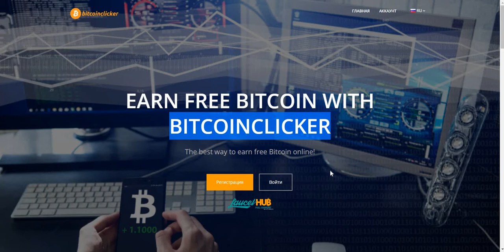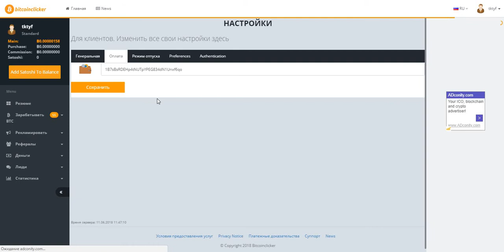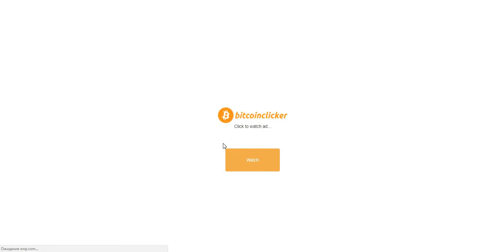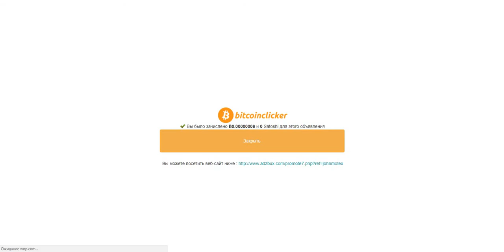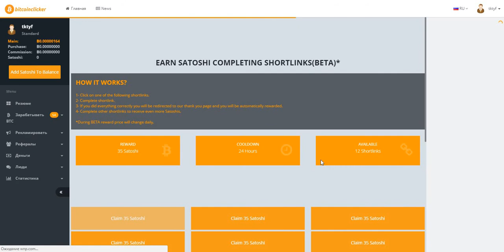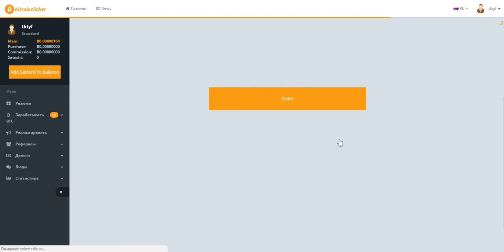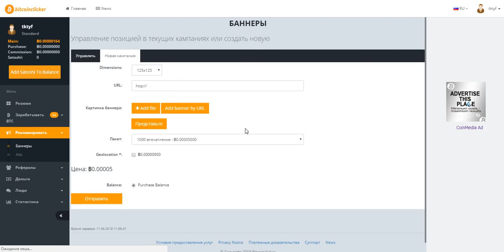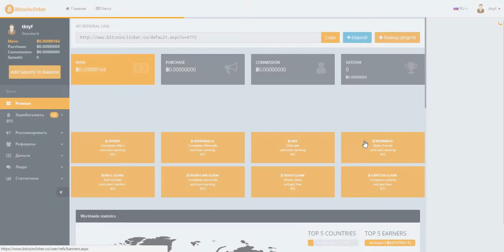Без вложений! BitcoinClicker зарубежный букс! вывод на faucethub от 1500 сат.